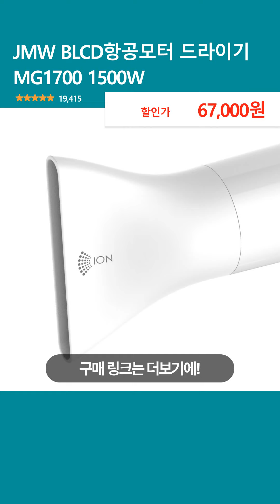JMW BLCD항공모터 드라이기 MG1700 1500W